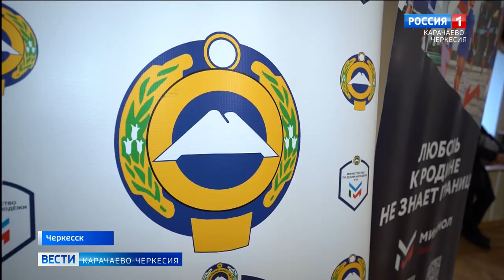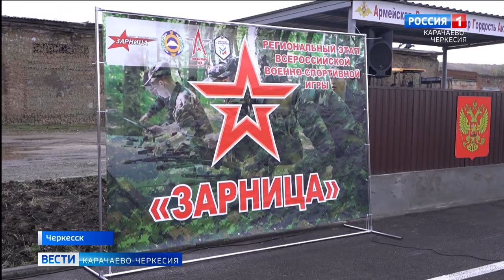В Республиканской филармонии прошло патриотическое мероприятие ко Дню героев Отечества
В Республиканской филармонии прошло патриотическое мероприятие, посвящённое предстоящему Дню героев Отечества. Организатором выступило региональное Министерство по делам молодёжи, а среди участников - популярные артисты страны